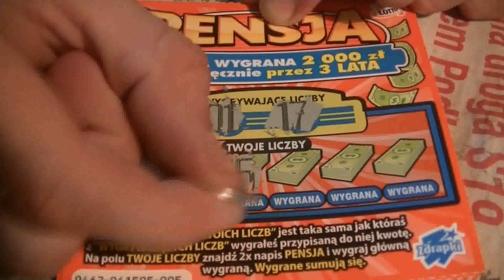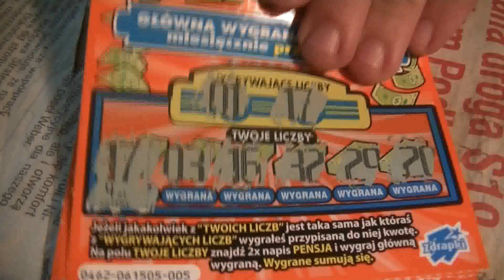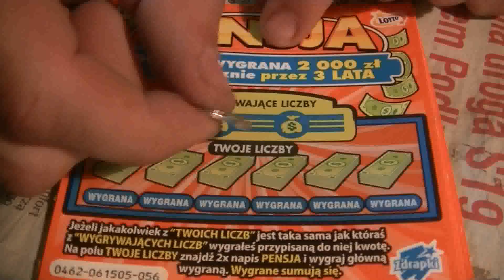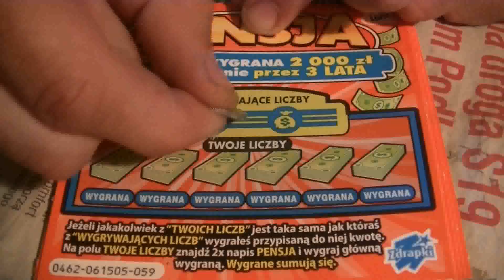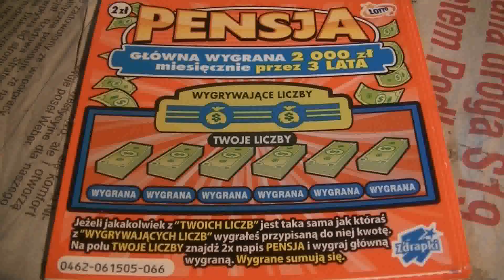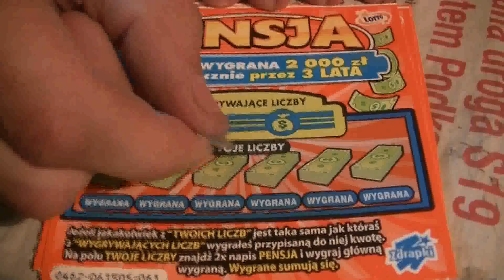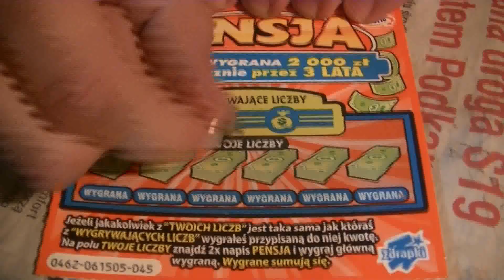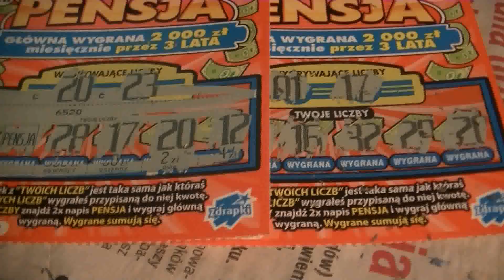Zdrapka Premia - Premiera - Test - Zobacz.